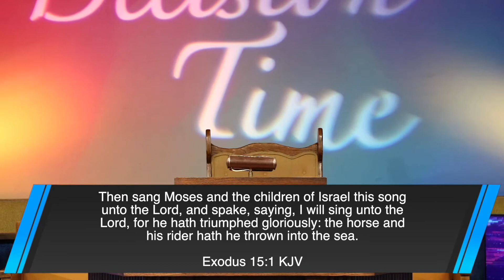Delivered From The Noise